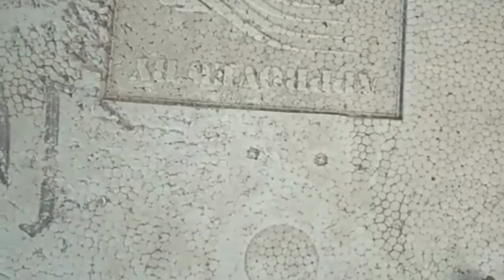MENGAWINKAN GIANT SUPER BESAR | CARA BREEDING BETTA FISH | CANDRA BETTA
Bismillah teman-teman disini saya akan mengawinkan Giant super besar untuk pemula

Cara breeding Betta fish atau mengawinkan ikan cupang jenis Giant super besar ini cukup mudah & bisa di praktekan untuk pemula

Semoga video ini bisa bermanfaat untuk teman-teman pecinta ikan cupang betta fish, bila ada yang kurang jelas silahkan tulis di kolom komentar

Cukup sekian video kali ini semoga bisa bermanfaat untuk kalian semuanya...

Follow IG kami : betta_fish.candra